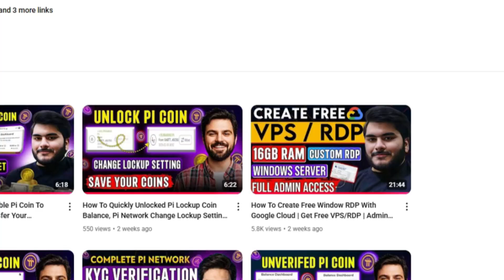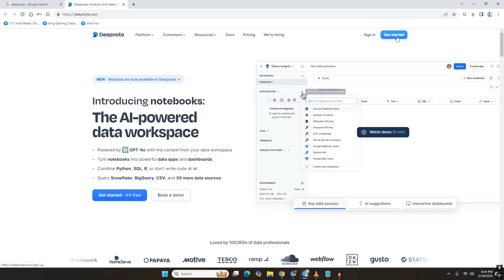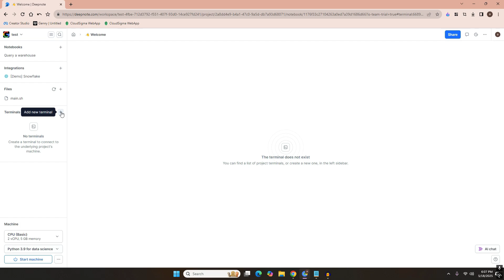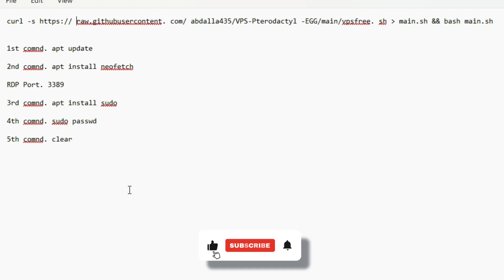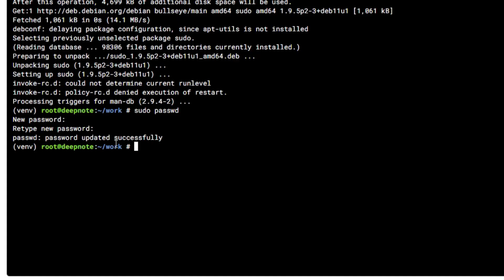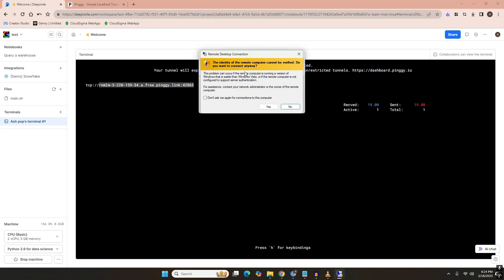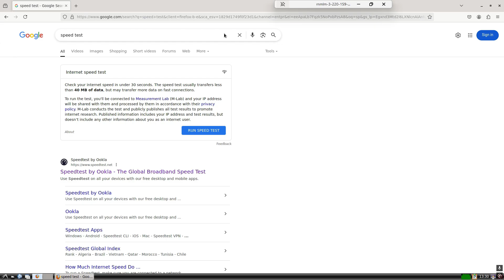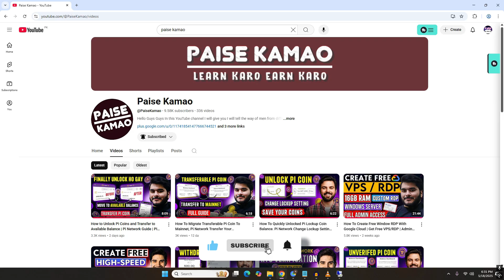How To Create RDP For Free In 2025 | 32GB Ram + Admin Access | Get Free VPS/RDP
Want to get a Free RDP with 32GB RAM and full Admin Access in 2025?
In this video, I’ll show you step-by-step how to create RDP for free in 2025 without using any credit or debit card.
This method is 100% working using as a virtual desktop.
No technical knowledge needed — just follow the easy steps shown in the video.
You’ll also learn how to create RDP without credit and debit card in just a few minutes.
Watch till the end to avoid mistakes and get full access.

3 Best Free Cloud VPS/RDP Server, | Instant Access | How To Get Free RDP

       🔎 Relatable Keywords 🔎
32gb ram free rdp,
how to create azure rdp free without credit card,